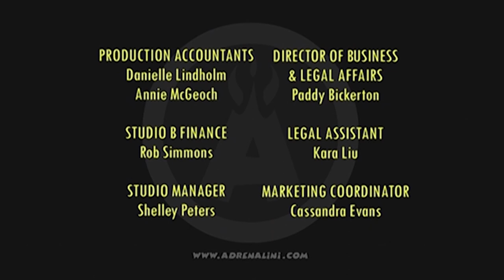Le Lederhosen du Désir | Les Incroyables Frères Adrenalini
À PROPOS DES FRÈRES ADRENALINI
Trois frères casse-cou ayant un gout unique pour le divertissement de l'extrême. Leur leitmotiv ? Yahzaa ! Leur spécialité ? Le danger, la bravoure... et la stupidité. Leur mission ? Accomplir les cascades les plus folles que la Terre ait jamais vu, sauf qu'elles ne se déroulent jamais comme prévu.

Les frères Adrenalini sont de véritables antihéros, prêts à tout, n'importe où. Rendoosia, leur petit pays d'origine, est un lieu où le danger est un mode de vie. Les Adrenalini vous feront rire aussi bien par leurs actions que par leurs paroles ! Ils n'ont peur de rien, ne connaissent aucune limite et ne parlent pas français, ce qui les entraînent dans des situations de confusion comique où qu'ils passent.

Yahzaa ! Adrenalini !

À propos de HuHa :
HuHa, c'est avant tout des pitreries animées aux couleurs vives pour les adultes. En d'autres termes, cette chaîne abrite les toons les plus croustillants sur YouTube : assassins d'animaux, bouchers luttant contre le crime, conseils lamentables et cartes de vœux scandaleuses à envoyer à vos meilleurs ennemis... vous trouverez tout cela, et bien plus, sur Huha ! En cuisine officie le chef cuistot M. Weebl (le type auquel on doit déjà les narvals chanteurs, et aussi cette chanson avec des blaireaux. Mais si, rappelez-vous, ça faisait : « badgers, badgers, badgers, badgers ». C'est une chanson sur les blaireaux). Il se prépare à nous servir, et on va se régaler, une soupe en technicolor de délicieux films d'animation pour adulte.